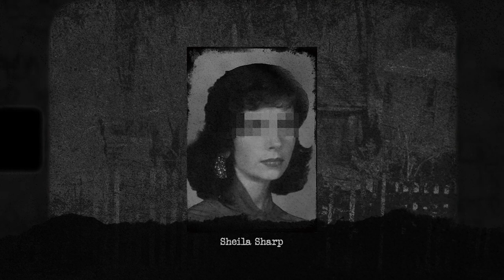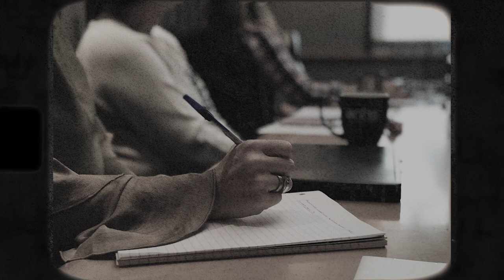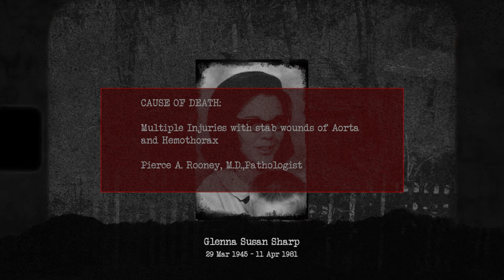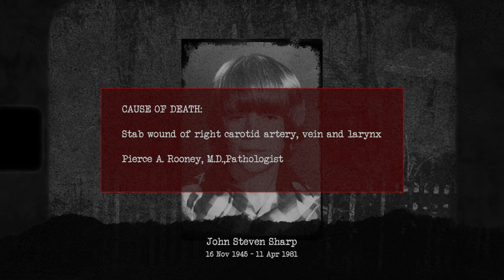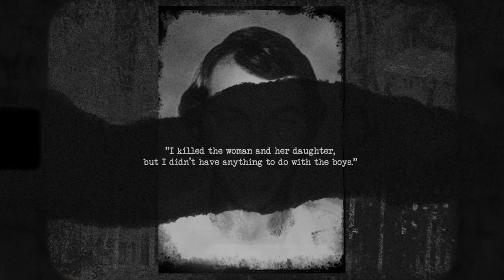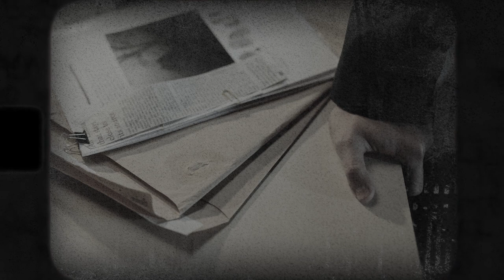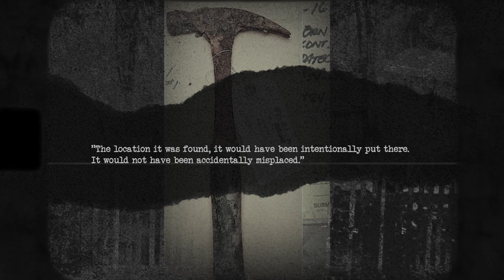Keddie Cabin Murders: The Unsolved Mystery That Haunts California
On April 11th, 1981, a shocking murder occurred that deeply impacted the nation. Sue Sharp, her son John, and John's friend Dana Wingate were found bound and bludgeoned to death the following morning. Tragically, Sue's daughter was also reported missing, and her body was discovered three years later. The motive behind the Keddie Murders remains unknown, despite extensive investigations and numerous suspects. Various theories and rumours have circulated, but no conclusive evidence has emerged. This unsolved case continues to captivate the community and true crime enthusiasts, serving as a haunting reminder of the profound impact violent crimes have on families and the wider community.

TIMESTAMPS
00:00 Introduction
02:09 Background and context
05:29 The day of the murder
07:48 The morning of terror
10:15 Crime Scene
14:10 Autopsies
15:54 Initial investigation
20:46 Tina Sharp found
23:29 Suspect: Martin Smartt
29:03 Suspect: John Boubede
34:11 Suspect: Joel Lipsey
35:16 Suspect: Sue’s love interests
36:06 Theory: Illegal substances
36:59 Theory: Ritualistic killings
37:38 Theory: Unsuccessful robbery
38:49 Case developments
47:22 Summary and reflection